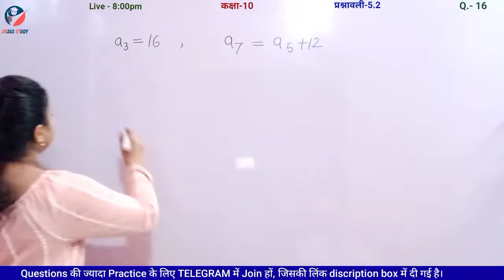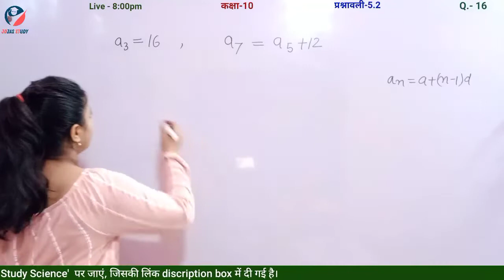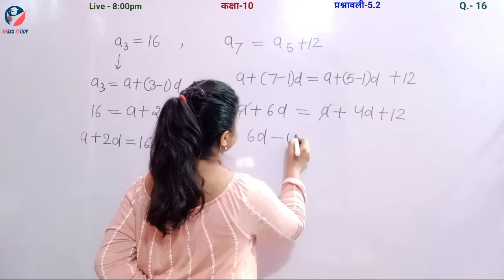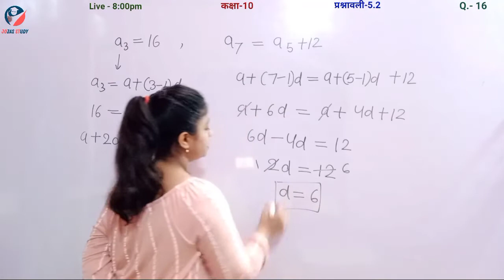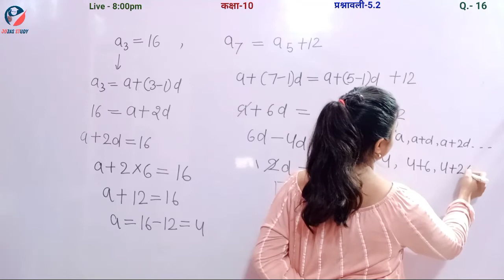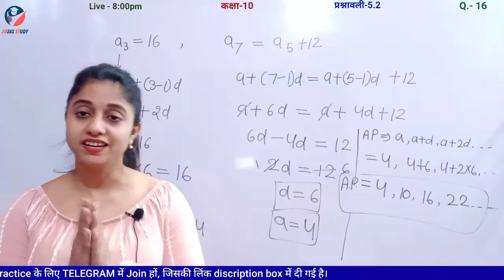Q16 Ex5.2 Class 10 | Class 10 Maths Chapter 5 Exercise 5.2 Question 16 in Hindi Medium | Jojas Study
Q16 Ex5.2 Class 10 | Class 10th Maths Chapter 5 Exercise 5.2 Question 16 in Hindi Medium | Jojas Study @Learn and Share ‎@Mathematics Analysis  ‎@GREEN Board @Mathkeeda ‎@Utkarsh Online School

hello...
1- Polytechnic (BTE)
2- B-Tech(UPTU)
3- Deled(BTC)

thanks...

Topics covered in this video👇
1) maths activity class 10
2) class 10 maths ncert book solution
3) ncert math solution class 10 in hindi
4) class 10 maths ncert solutions in hindi
5) 10th class math solution in hindi medium
6) CBSE class 10 maths chapter 5 exercise 5.2 question 16 hindi medium
7) NCERT maths class 10 ch 5 ex 5.2 question number 16
8) Class X maths ex 5.2 Q16
9) कक्षा 10 गणित प्रश्नावली 5.2 प्रश्न 16